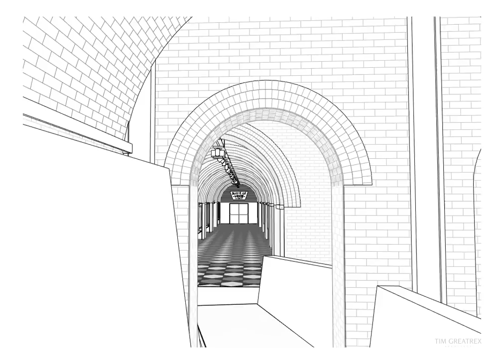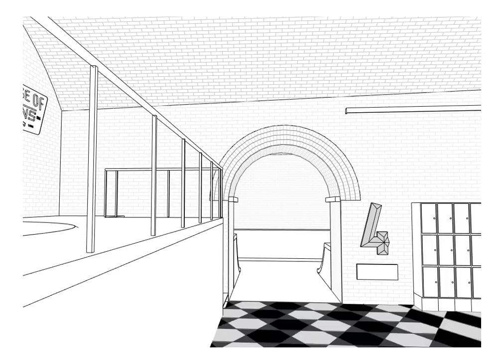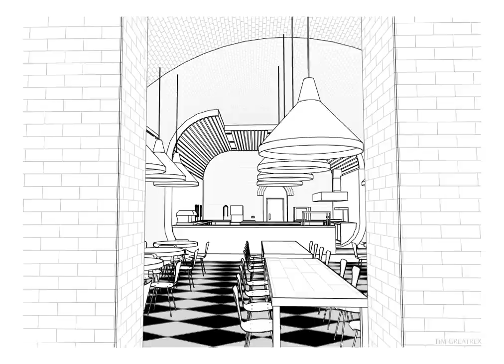House of Vans walkthrough animation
Designers Tim Greatrex and Pete Hellicar have injected a layer of cool into the damp vaults under Waterloo station